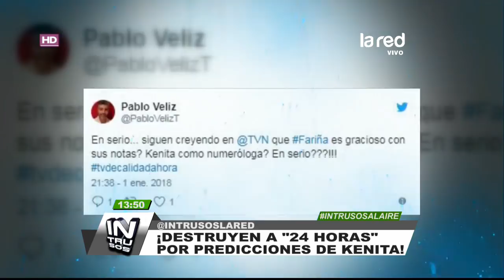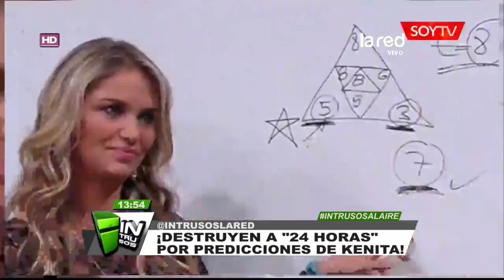Su numerología no cayó bien: Las críticas contra TVN por las predicciones de Kenita Larraín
Intrusos Programa Completo Miércoles 03 de Enero 2018